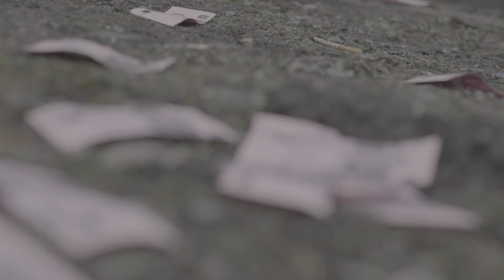GELD 1/4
MILLIARDEN